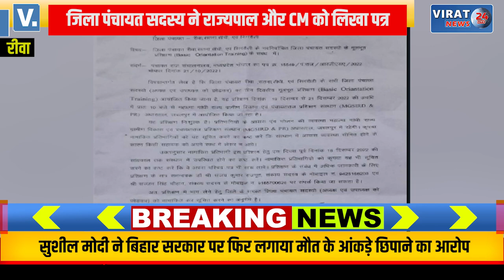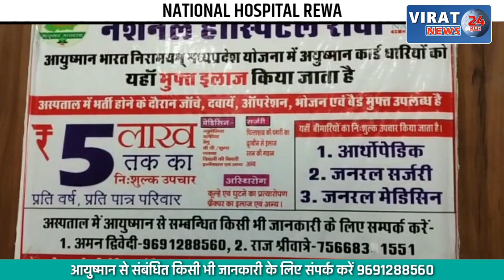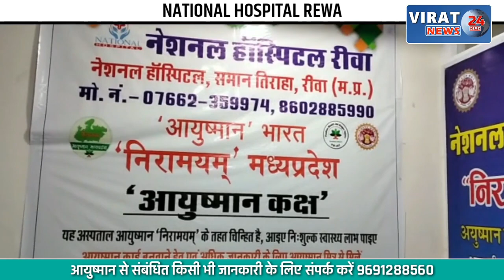🔻रीवा- मृत जिला पंचायत सदस्य के परिवार को 50,00000 की आर्थिक मदद के साथ पति के उपचार की मांग !